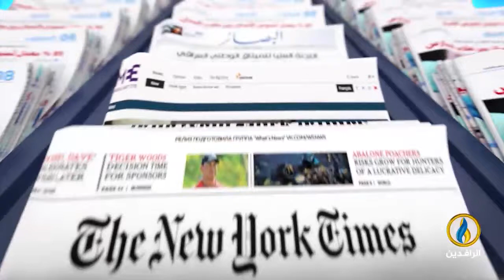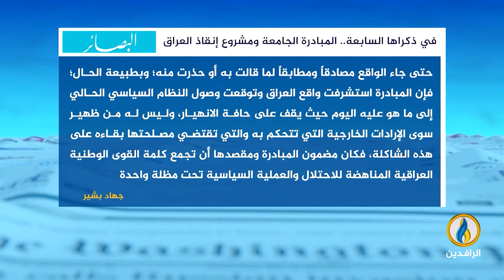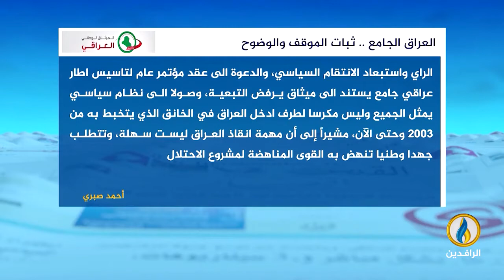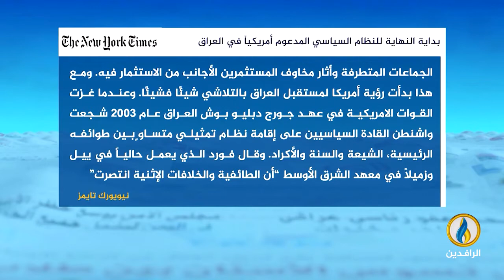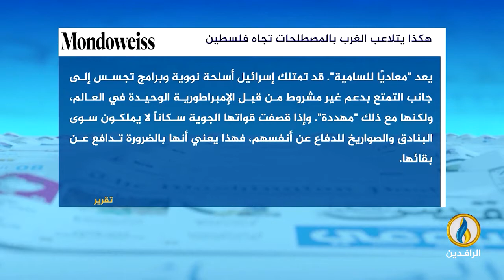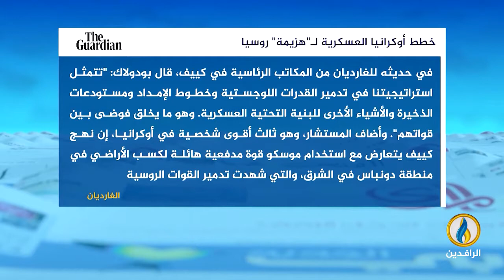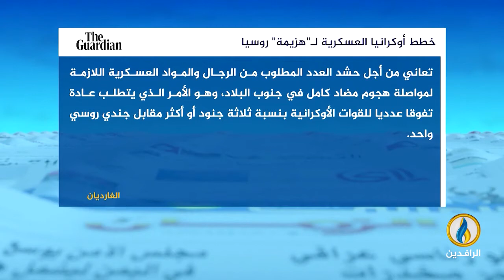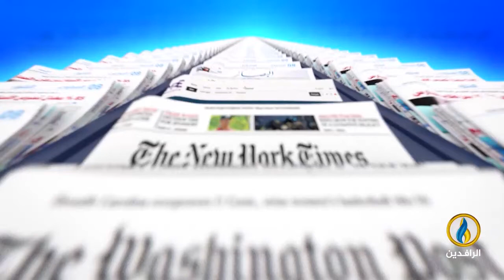صدى_الأقلام | 18 - 08 -2022